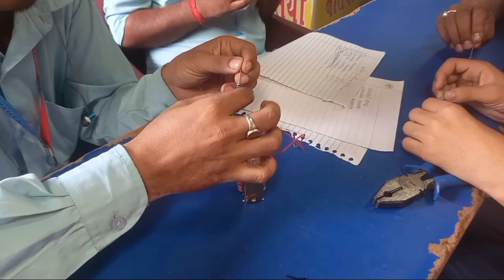9-0-9 transformer details